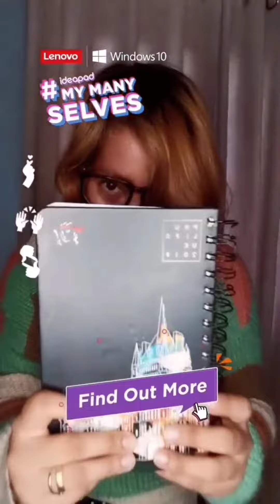"Show the many sides of yourself" tiktok challenge compilation